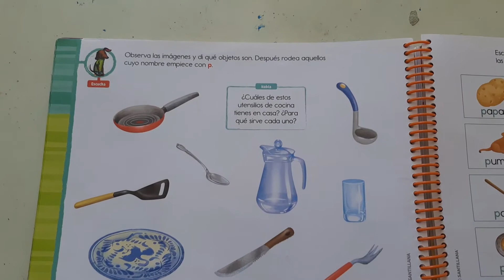2 Kinder: 17 de marzo Resumen de clase